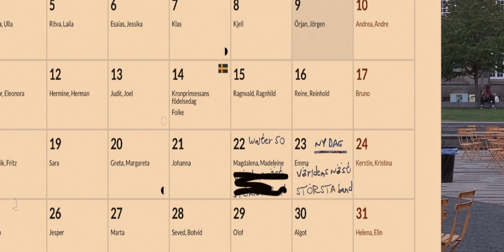Peter berättar om projektet VÄRLDENS NÄST STÖRSTA BAND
Extramaterial från filmen ”Kan du tänka dig en sommar utan Walter Kurtsson”.